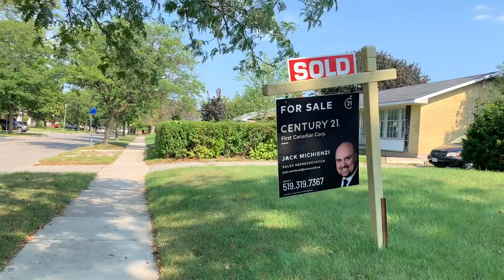First day of school|Owp vlog|Buhay Canada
Hello mga Ka-ano! Kamusta po kayong lahat? una sa lahat maraming maraming salamat po sa mga bago nating mga subscriber welcome sa aking channel at sa mga loyal subscriber po natin na mga nagrerequest na makagawa tayo ng vlog patungkol sa mga dapat applayang trabaho dito sa Canada, huwag po kayong mag alala at gagawa po tayo sa abot ng aking makakaya hahanap po ako ng pagkakataon sa aking pagka busy sa trabaho at sa ating dadi's duty.. subaybay at antabay lang po,, maraming salamat po, ingat, stay safe po lagi tayo at Godbless!

Hassle free padala o remittance papunta sa Pilipinas
subok ko na ito mga Ka-ano at Ka-owp.
Magagamit mo ito at sigurado maayos
ang serbisyo, mas mura kesa sa banko at mas mataas
ang palitan.

Sign up using my link to get a $15 discount and a special exchange rate on your first transfer with Remitly:

Pagbayad ng bills sa Pilipinas mas madali na,
dina kailangan pumila pa!

Habang andito tayo sa Canada, gawin din natin ang mag-invest,
ito ang investment platform na gamit ko mga Ka-ano!
100% legit at maasahan, pwede mo rin subukan para handa sa pang emergency!

I'm inviting you to join Wealthsimple.
Use this link, and get $10 to trade.